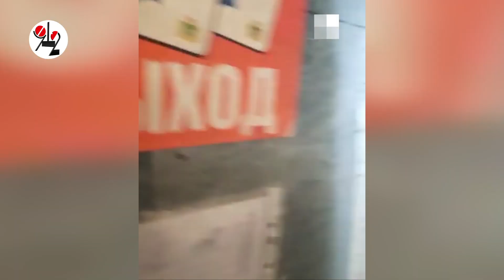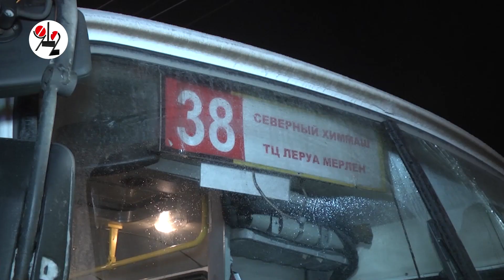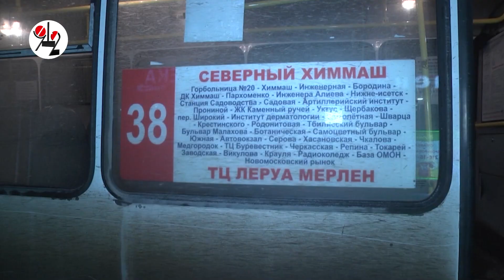Автобус на остановке вломился в троллейбус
Здоровьем пострадали 7 пассажиров ПАЗика. Трое из них сломали носы